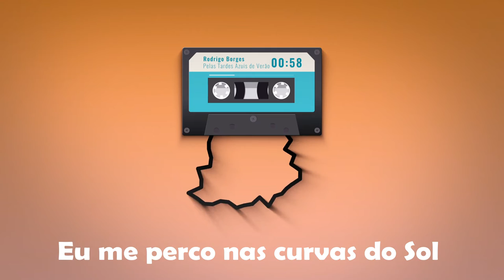Rodrigo Borges - Pelas Tardes Azuis de Verão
Pop Music de primeira escrita e cantada por Rodrigo Borges.

Rodrigo Borges - Voz, violão e guitarra
Christiano Caldas - Teclados
Juliano Nunes - Baixo
Mauro Beléu - Bateria
Marco Lobo -Percussão

Lyric Video criado por Rodrigo Borges.

Pelas tardes azuis de verão – (Rodrigo Borges)

Quando você sorri
Que indecência
Com você o meu mundo é mais
Mais do que sei viver
Curvas do Sol
O seu gesto e a minha voz

Pra esquecer e revelar
Nosso beijo
Certas intenções

Quando me percebi
Que inocência
Um olhar já não basta mais
Cala pra não mentir
Finge que sente
Eu me perco nas curvas do Sol

Pra viver e revelar
Nosso beijo
Novas intenções

Então verá que o amor bateu
Quero estar do seu lado e cantar
Que o amor bateu
Pelas tardes azuis de verão
O amor bateu